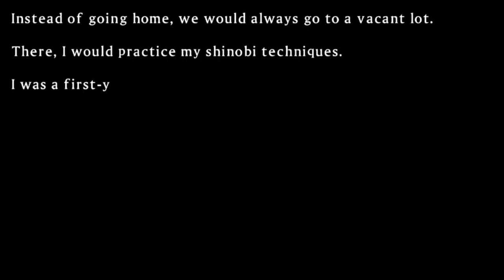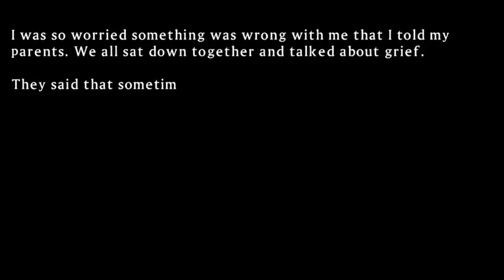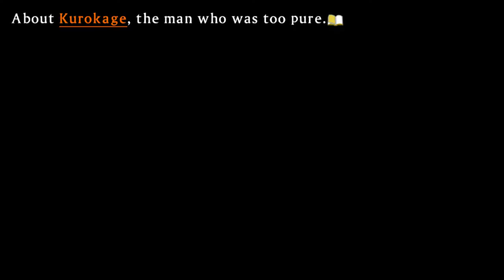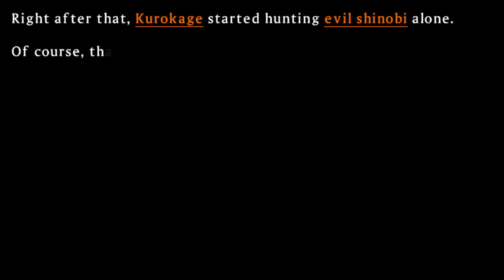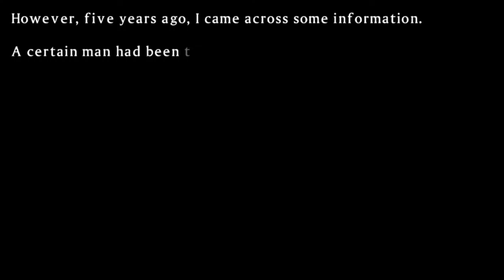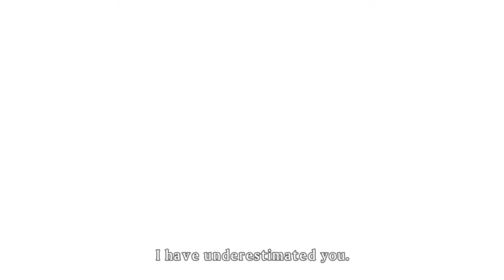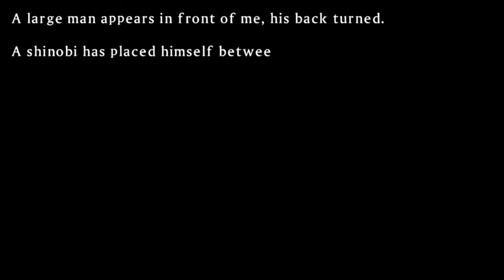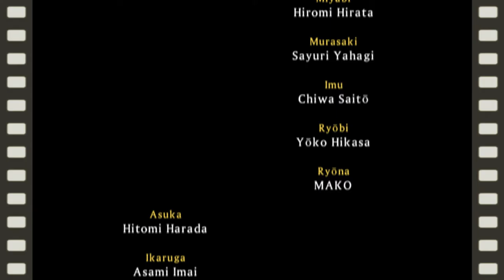Dream of Utopia | Senran Kagura Shinovi Versus #7